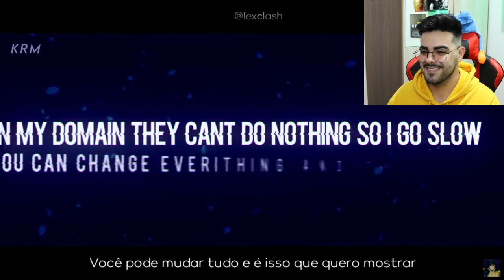Rap do Satoru Gojo 😎🔵 (Jujutsu Kaisen) | OLHOS AZUIS | LexClash *NERD REACT*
💲 THUMBNAKER💲